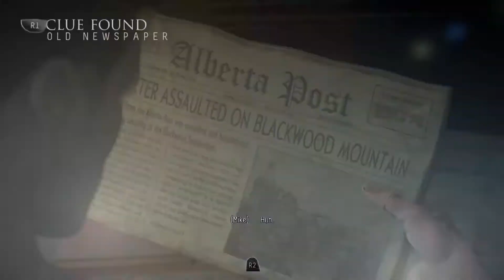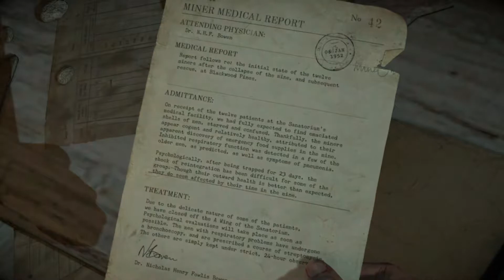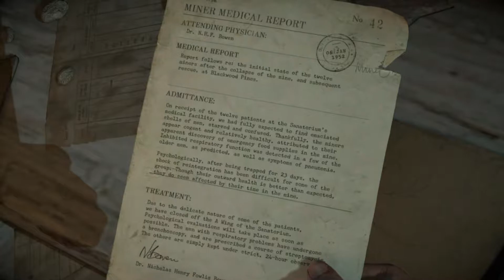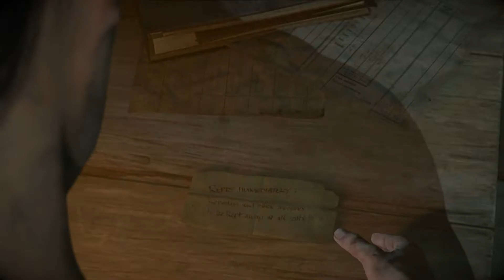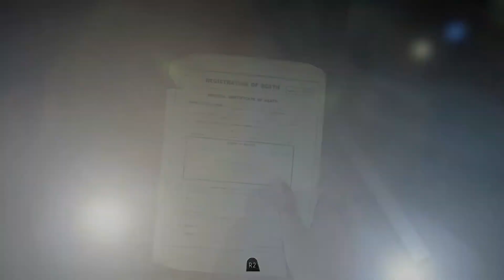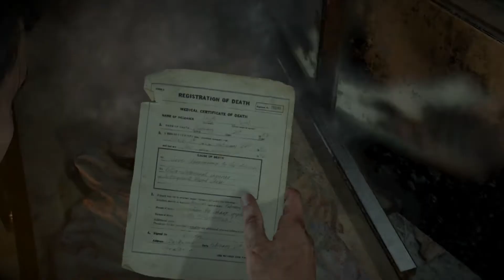Until Dawn (Blind): Finger Amputation-pt 14-Silver Rooster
I new it was the wrong choice but I went with it anyway